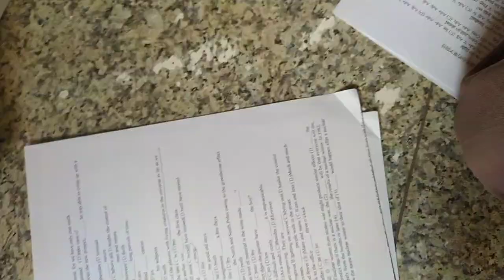高中英文試題 含答#克漏字（中華民國九十年代教育資源#HKS#HKHS